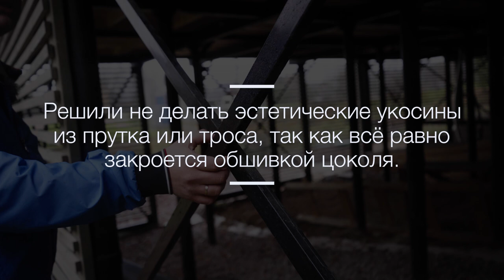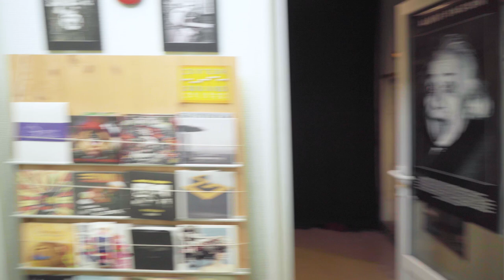DUBLDOM KEDR: Участок, фундамент, парковка и дом.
Путь длиной в год: от пустого участка до готового обжитого дома. В этом видео мы показали, как разметили участок под застройку, установили фундамент с большим перепадом высот, проложили коммуникации под дом, смонтировали парковку, и установили Дубльдом Кедр в посёлке Сосновские Озера Forest Lounge, Ленинградская область. Получился классный участок для жизни: с зелёной лужайкой, террасами, цокольным пространством под домом.

Содержание:
00:00 О проекте
02:01 Почему важны границы участка
03:25 Расположение дома на участке
05:32 Врезка в водопровод
06:42 Грунты
10:43 Готовый свайно-винтовой фундамент
13:29 Укосины для свай
15:19 Парковка
22:27 Музыкальная пауза
26:07 Монтаж модулей
30:34 Стыковка водостока и террасы
31:12 Шарниры для лестниц
32:30 Земляные работы
32:51 Дом снаружи и внутри
34:31 Итог

Основа:
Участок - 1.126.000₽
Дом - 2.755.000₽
Монтаж - 135.000₽
Техника на монтаж - 62.000₽
Фундамент - 446.000₽
Доставка - 270.000₽
Терраса (входная) - 132.000₽
Терраса (боковая) - 132.000₽
Лестница с террасы - 25.000₽
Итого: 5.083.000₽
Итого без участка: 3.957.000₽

Дополнительные работы:
Парковка - 370.000₽
Заезд на участок - 92.000₽
Щебень под дом - 13.000₽
Обшивка фундамента - 36.500₽
Усиление фундамента - 51.500₽
Выравнивание участка - 205.000₽
Итого: 768.000₽

Коммуникации:
Подключение света - 42.000₽
Подключение воды - 65.000₽
Септик - 150.000₽
Коммуникации для септика - 49.000₽
Греющий кабель - 17.000₽
Итого: 323.000₽

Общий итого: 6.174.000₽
Общий итого без участка: 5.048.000₽